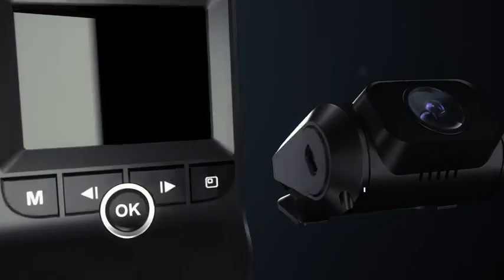4K front and rear dash cam, 1080P dual GPS dash cam